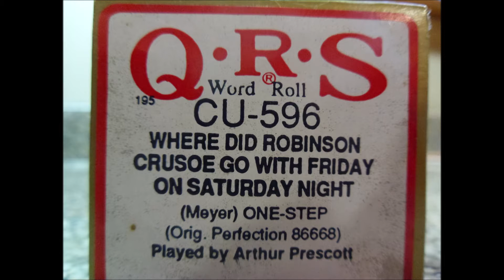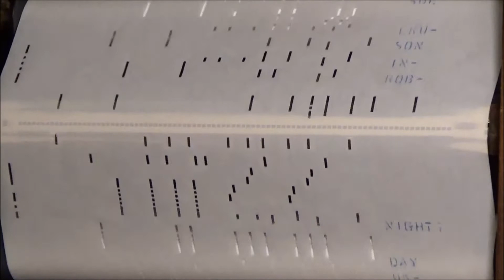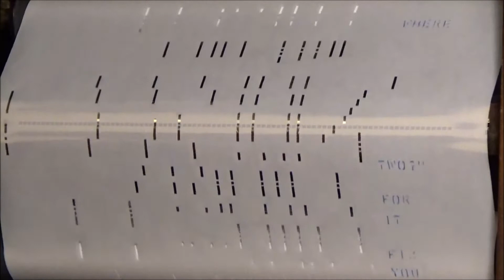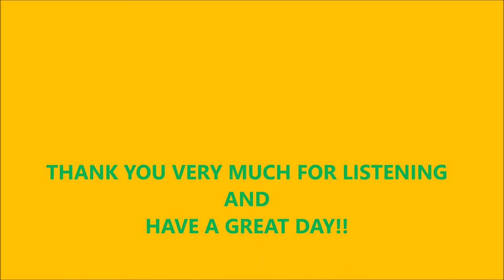WHERE DID ROBINSON CRUSOE GO WITH FRIDAY ON SATURDAY NIGHT?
QRS - CU-596

Played by Arthur Prescott

Where Did Robinson Crusoe Go with Friday on Saturday Night? (Sam M. Lewis & Joe Young (w), George W. Meyer (m))  - 1916

George W. Meyer (composer)
Sam M. Lewis (lyricist)
Joe Young (lyricist)

(Robinson Crusoe, Jr. was an extravaganza that opened at the Winter Garden Theatre on 17 February 1916. The original Broadway production was produced by Lee Shubert and Jacob J. Shubert, directed by J. C. Huffman and choreographed by Helen Tamiris. Music was by Sigmund Romberg and the book and lyrics were by Harold R. Atteridge. The show was the last major musical that Jacob J. Shubert staged during World War I, and he instructed Romberg to avoid any of his Austro-Hungarian musical idioms.)